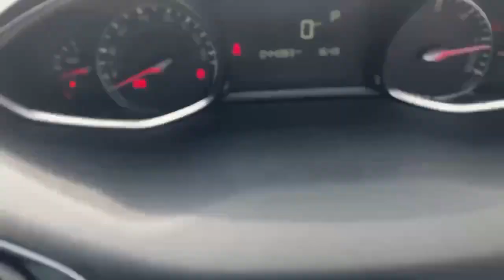KJ68OAS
10 Claremont Road